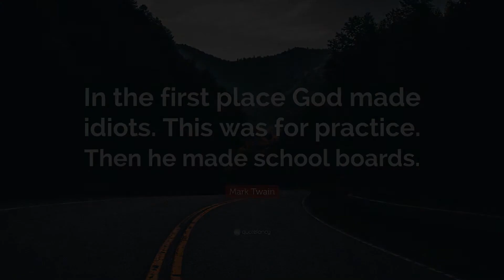Common core in nutshell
When will we ever end it?